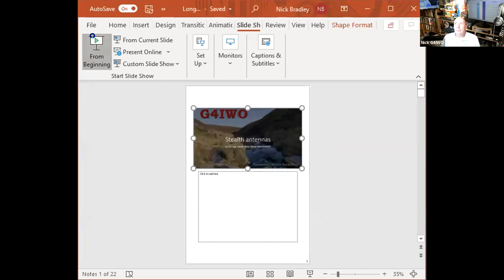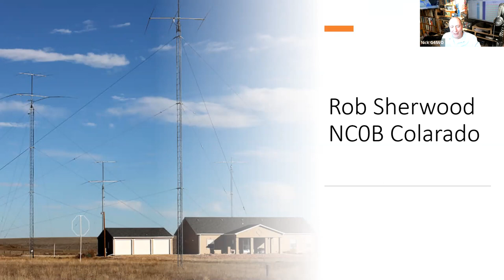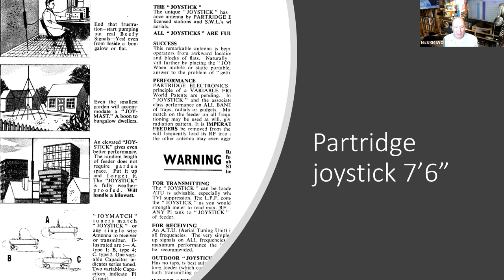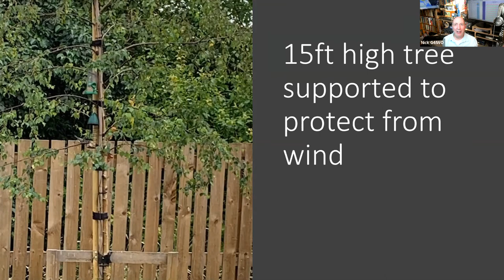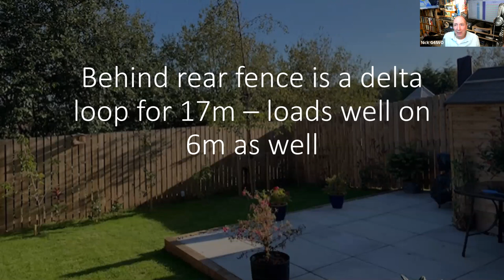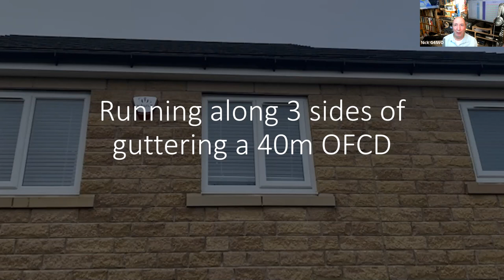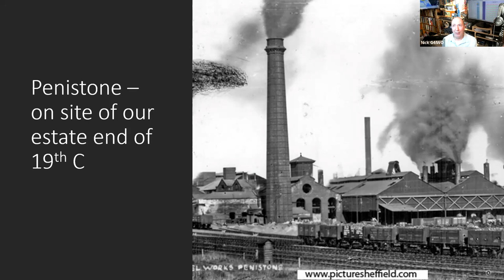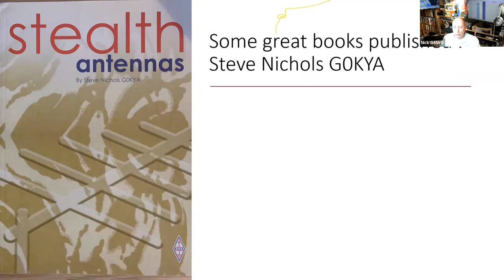Stealth Antennas - Nick G4IWO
Stealth Antennas in the real world -  some ideas from Nick G4IWO.
Nick gives his own experiences on installing covert stealth antennas in a limited space, with very effective results. Many thanks to Nick.

Subtitles available.